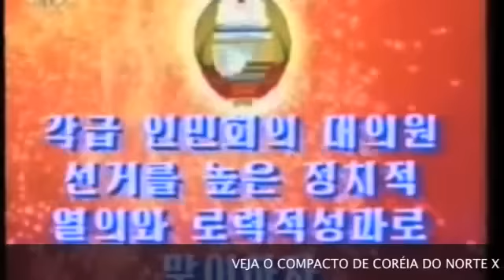DKP North Korea - Brazil 1-0 On North Korea TV - Propaganda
This is what they showed.